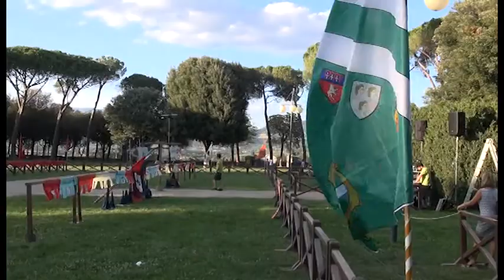Al via Back in Time: la città diventa un libro di storia interattivo